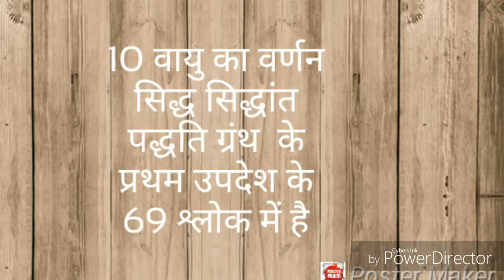मनुष्य के शरीर में स्थित 10 प्राण तथा उनके नाम और कार्य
इस वीडियो में हमने मनुष्य शरीर में स्थित पांच मुख्य और 5 उप मुख्य प्राणों की चर्चा की है तथा उनके कार्यों का विश्लेषण करने का प्रयास किया